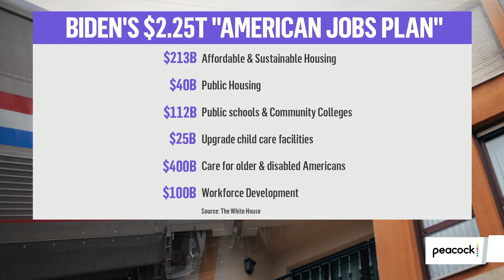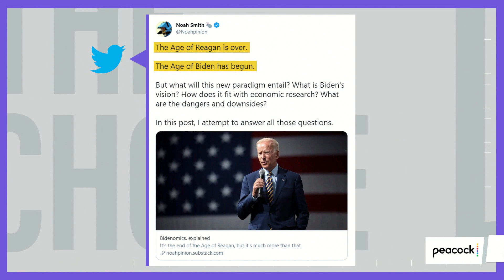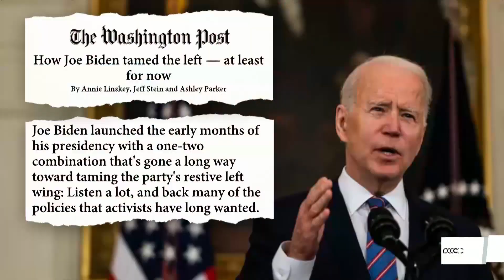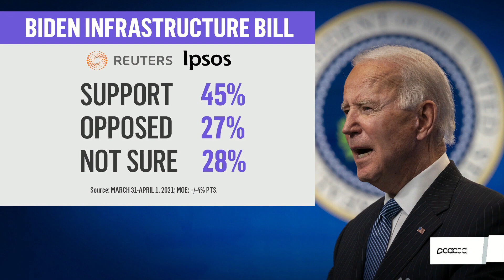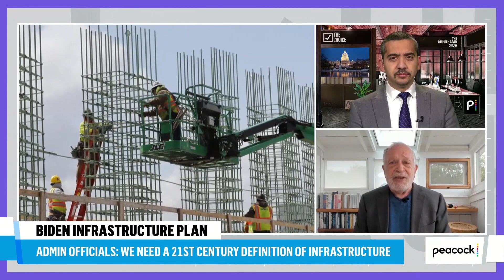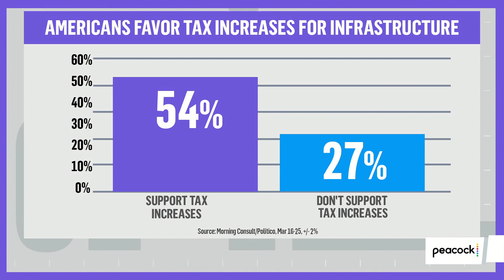Biden's Radical Break with Reaganomics | The Mehdi Hasan Show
Economist @RBReich, who served as Bill Clinton's Labor Secretary, helps Mehdi understand why the new president seems to be taking more of a bottom-up approach to stimulating the economy.